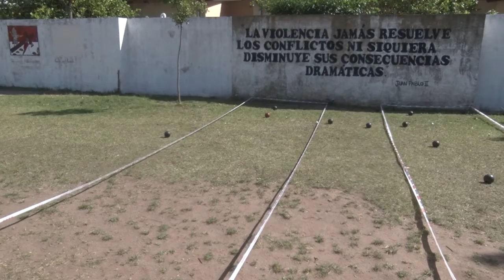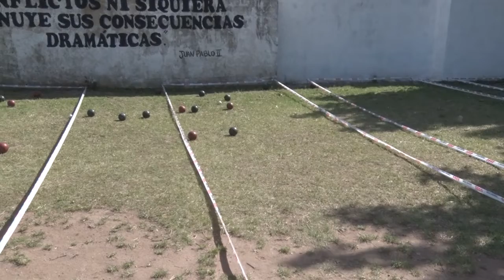FESTEJOS POR EL DÍA DE LOS ABUELOS EN EL ILSC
Compartimos imágenes y la palabra de Ruth Frascinelli con lo que fueron las diferentes actividades que se llevaron acabo en el Instituto Los Sagrados Corazones, con motivo de festejar el tradicional día de los abuelos, donde toda la familia se reúne en la escuela.